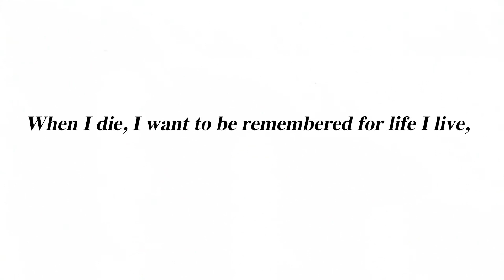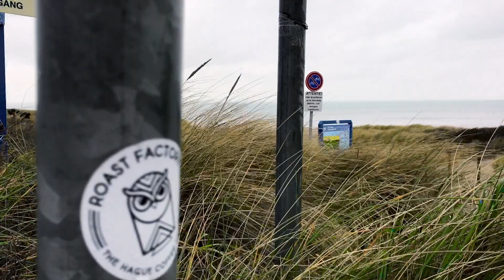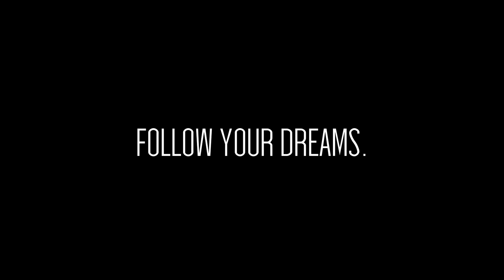What we can learn from Avicii's life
A few weeks ago I watched Avicii's Tribute Concert and I felt very inspired and touched. Avicii impacted many of us with his music because he had a dream. In this video, I am going to talk about what we can learn from Avicii's life.

WEZZ shows beginner DJs or everybody who wants to be a DJ how to DJ. He explains and introduces the basic DJ techniques but also advanced exercises for deepening your skills.